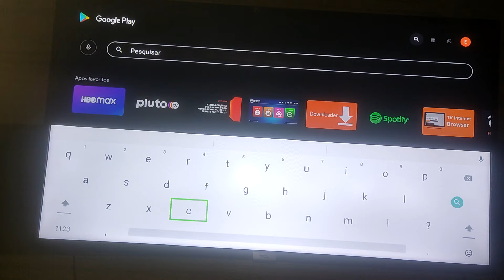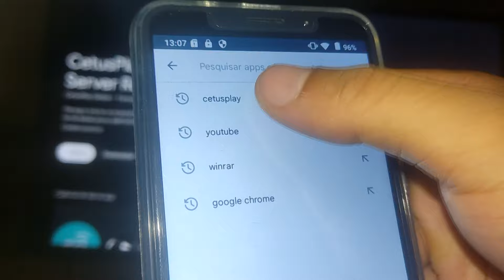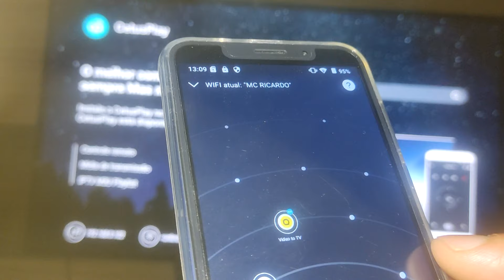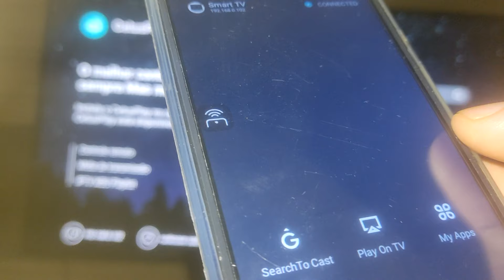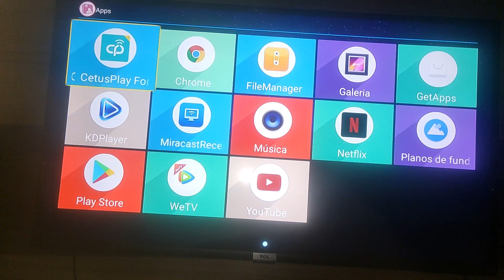Como controlar TV BOX MXQ PRO 4K pelo celular com o CetusPlay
Fala galera, agora venho mostrar como controlar a tv box mxq pro 4k pelo celular.

☑️Ainda com dúvidas? Saiba mais

00:01 Introdução

❤️Meu Outro Canal: @PlayDicas

Paulo Ricardo